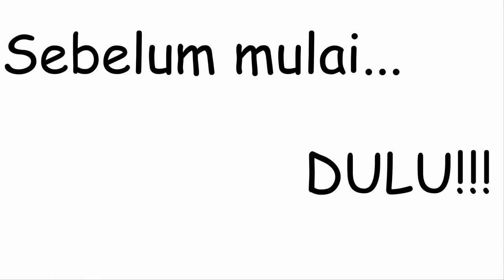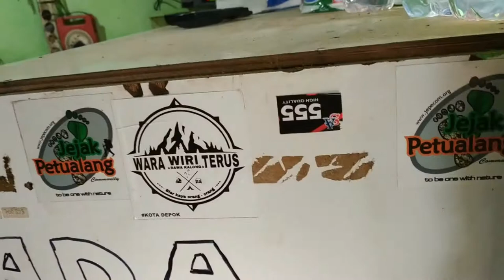Rekam Jejak: Gunung Prau via Patak Banteng Rame Banget!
menaiki gunung prau untuk pertama kali, kabut yang mengerikan dan sunrise yang begitu menawan